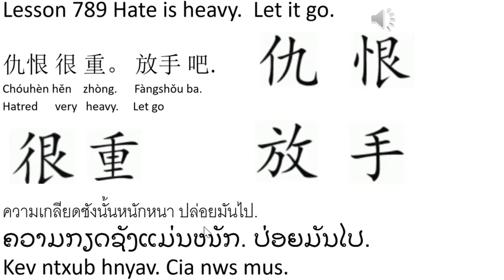Learning Center: Lesson 789 Hate is heavy